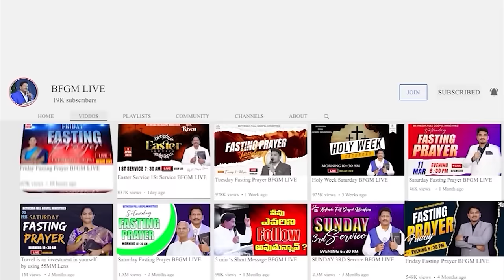Today's promise 23.01.2024 | BFGM LIVE